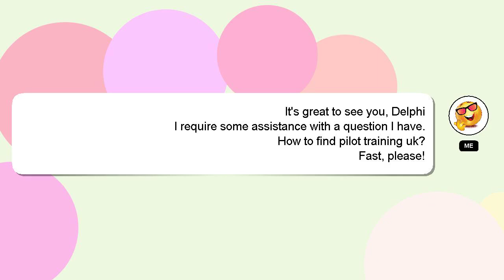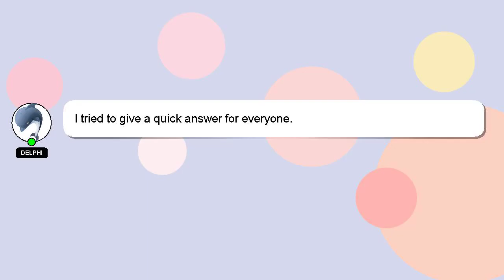How to find pilot training uk?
Let me give you a quick introduction about myself, Good day, I am Delphi. I am available to help you find solutions to your inquiries. - How to find pilot training uk?

If you need more specific information, let me know by leaving a comment or starting a chat. Providing an answer will be acknowledged and appreciated with a 'heart' from me.

*2 What we are experimenting :*